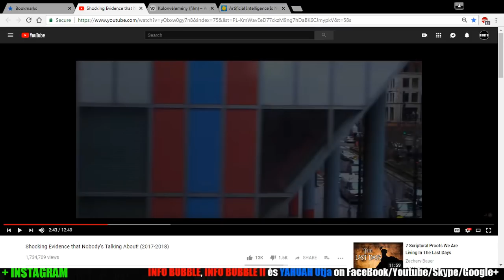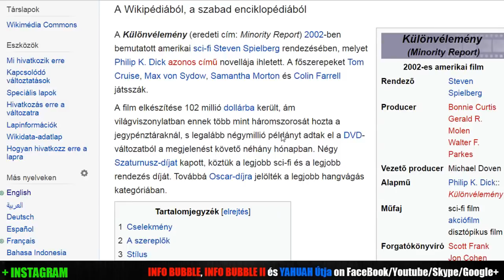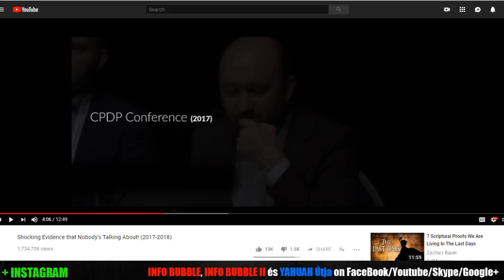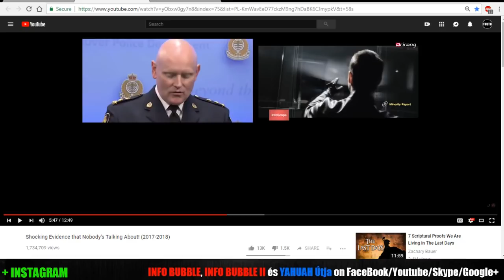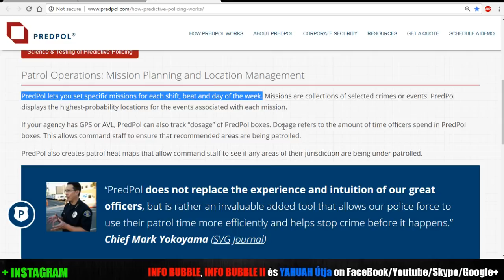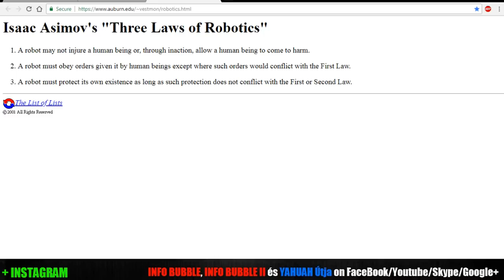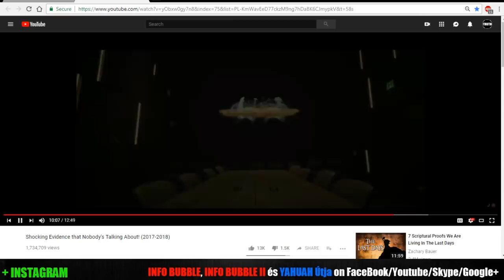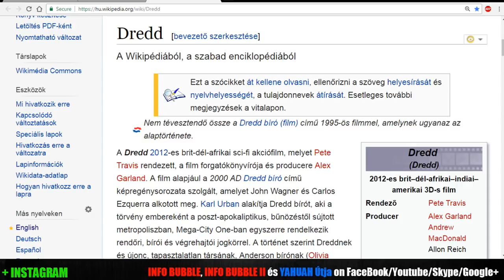TECHNOLÓGIAI DIKTATÚRA 8.RÉSZ - A DOLGOK ÁLLÁSA 2018 - LiveStream 20180911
INFO BUBBLE ON FACEBOOK:
SKYPE: Info Bubble
SHALOM ÉS HALLELUYAH!

2Móz 19:10 YAHUAH pedig monda Mózesnek: Eredj el a néphez és szenteld meg őket ma, meg holnap és hogy mossák ki az ő ruháikat;
2Móz 19:11 És legyenek készek harmadnapra; mert harmadnapon leszáll YAHUAH az egész nép szeme láttára a Sinai hegyre.
2Móz 19:12 És vess határt a népnek körös-körül, mondván: Vigyázzatok magatokra, hogy a hegyre fel ne menjetek s még a szélét se érintsétek; mindaz, ami a hegyet érinti, halállal haljon meg.
2Móz 19:13 Ne érintse azt kéz, hanem kővel köveztessék meg, vagy nyíllal nyilaztassék le; akár barom, akár ember, ne éljen. Mikor a kürt hosszan hangzik, akkor felmehetnek a hegyre.
2Móz 19:14 Leszálla azért Mózes a hegyről a néphez, és megszentelé a népet, és megmosák az ő ruháikat.
2Móz 19:15 És monda a népnek: Legyetek készen harmadnapra; asszonyhoz ne közelítsetek.
ELOHIM megjelenik a Sínai hegyén
2Móz 19:16 És lőn harmadnapon virradatkor, mennydörgések, villámlások és sűrű felhő lőn a hegyen és igen erős kürtzengés; és megréműle mind az egész táborbeli nép.
2Móz 19:17 És kivezeté Mózes a népet a táborból ELOHIM eleibe és megállának a hegy alatt.
2Móz 19:18 Az egész Sinai hegy pedig füstölög vala, mivelhogy leszállott arra YAHUAH tűzben és felmegy vala annak füstje, mint a kemencének füstje; és az egész hegy nagyon reng vala.
2Móz 19:19 És a kürt szava mindinkább erősödik vala; Mózes beszél vala és ELOHIM felel vala neki hangosan.
2Móz 19:20 Leszálla tehát YAHUAH a Sinai hegyre, a hegy tetejére, és felhívá YAHUAH Mózest a hegy tetejére, Mózes pedig felméne.
2Móz 19:21 És monda YAHUAH Mózesnek: Menj alá, intsd meg a népet, hogy ne törjön előre YAHUAH-t látni, mert közülük sokan elhullanak.
2Móz 19:22 És a papok is, akik YAHUAH eleibe járulnak, szenteljék meg magukat, hogy reájuk ne rontson YAHUAH.
2Móz 19:23 Mózes pedig monda YAHUAH-nak: Nem jöhet fel a nép a Sinai hegyre, mert te [magad] intettél minket, mondván: Vess határt a hegy körül, és szenteld meg azt.
2Móz 19:24 De YAHUAH monda neki: Eredj, menj alá, és jöjj fel te és Áron is veled; de a papok és a nép ne törjenek előre, hogy feljöjjenek YAHUAH-hoz; hogy reájuk ne rontson.
2Móz 19:25 Aláméne azért Mózes a néphez, és megmondá nekik.

Máté 19:16 És íme hozzá jövén egy ember, monda neki: Jó mester, mi jót cselekedjem, hogy örök életet nyerjek?
Máté 19:17 Ő pedig monda neki: Miért mondasz engem jónak? Senki sem jó, csak egy, ELOHIM. Ha pedig be akarsz menni az életre, tartsd meg a parancsolatokat.
Máté 19:18 Monda neki: Melyeket? Yahusha pedig monda: Ezeket: Ne ölj; ne paráználkodjál; ne lopj; hamis tanúbizonyságot ne tégy;
Máté 19:19 Tiszteld atyádat és anyádat; és: Szeresd felebarátodat, mint temagadat.

3Móz 19:33 Hogyha jövevény tartózkodik nálad, a ti földeteken, ne nyomorgassátok őt.
3Móz 19:34 Olyan legyen nektek a jövevény, aki nálatok tartózkodik, mintha közületek való bennszülött volna, és szeressed azt mint magadat, mert jövevények voltatok Egyiptom földén. Én vagyok YAHUAH, a ti ELOHIM-etek.